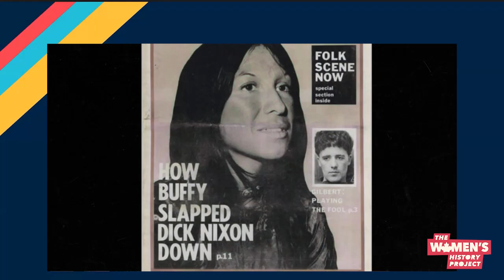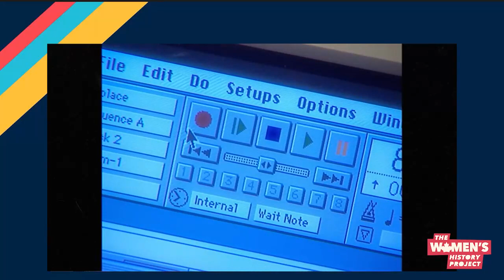The Power of Indigenous Women's Voices - The Women's History Project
Held on June 14th, 2023

FEATURING

Buffy Sainte-Marie. Musician, poet, visual artist, pathfinder, activist - legend. Founder of the Nihewan Foundation and Cradleboard Teaching Project.

Jeannette Corbiere Lavell. Educator, community worker, advocate, activist - and founder of the Ontario Native Women’s Association (ONWA)
MODERATED BY

Dawn Lavell Harvard, Director, First People's House of Learning, Trent University

First People's House of Learning, Trent University
Canadian Research Institute for the Advancement of Women

AND TO
Nancy's Very Own Foundation for making all this possible.